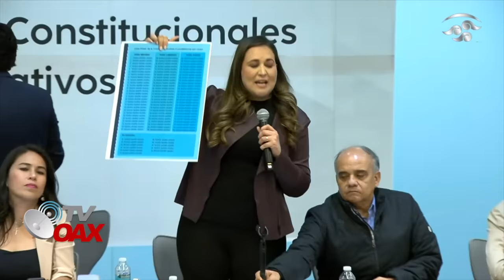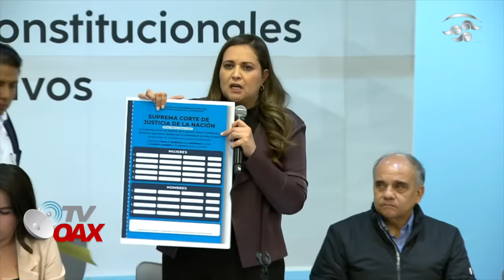MIRA:PIERDE LA OPOSICION, LA REFORMA AL PODER JUDICIAL VA, TIEMBLAN MINISTROS,JUECES Y MAGISTRADOS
Comisiones del Senado aprueban en lo general reforma judicial de AMLO, 25 votos a favor y 12 en contra, esto se pone bueno oposición no sabe a quien mas acudir para pedir ayuda, AMLO va con todo mira.